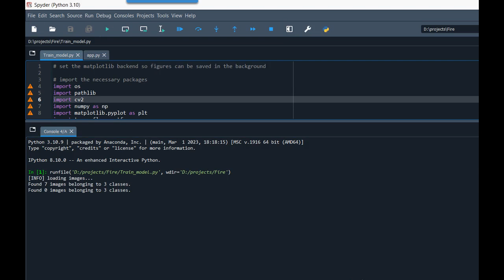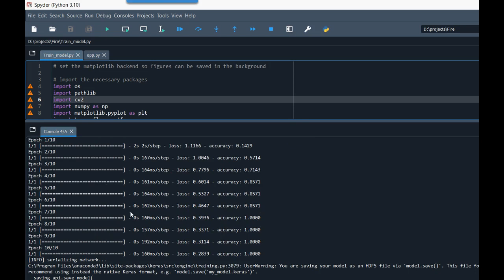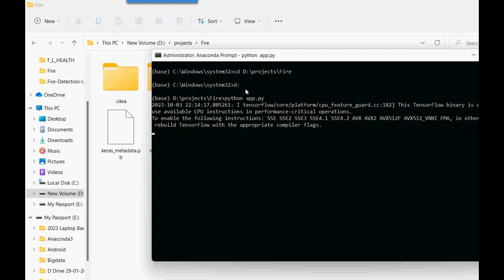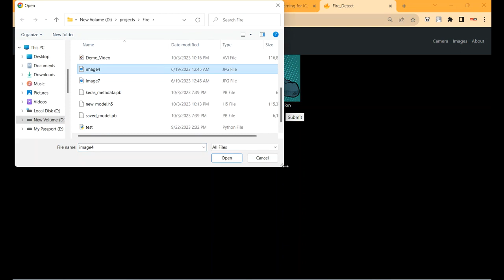Advances Toward the Next Generation Fire Detection Deep LSTM Variational Autoencoder for Improved Se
IEEE PROJECTS 2024 TITLE LIST

* Complete Source Code
* Complete Documentation
* Complete Presentation Slides
* Flow Diagram
* Database File or Dataset
* Screenshots
* Execution Procedure
* Video Tutorials
* Supporting Softwares

Support Specialization
* 24/7 Support
* Ticketing System
* Voice Conference
* Video On Demand
* Remote Connectivity
* Document Customization